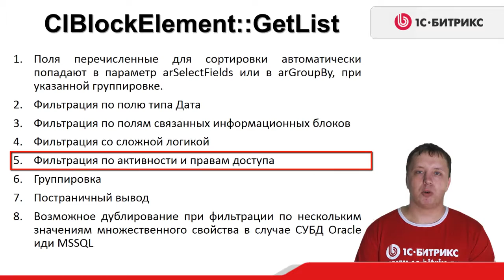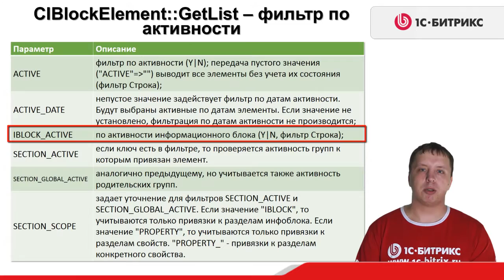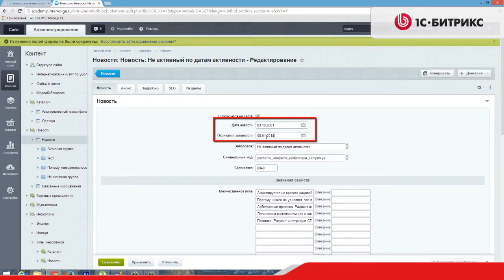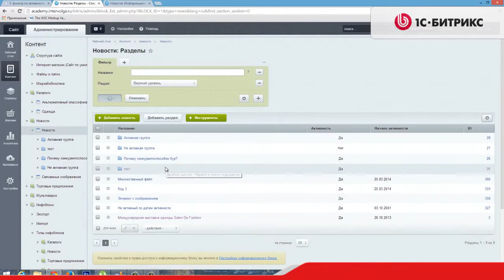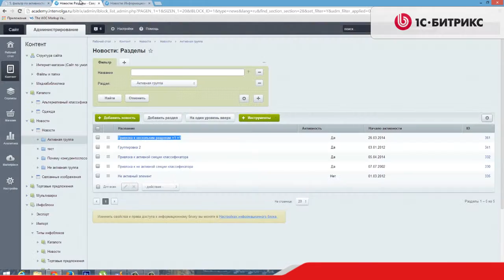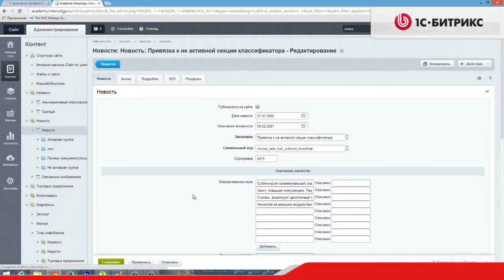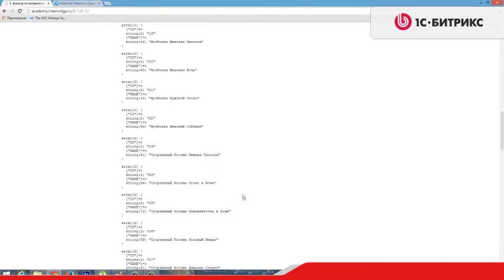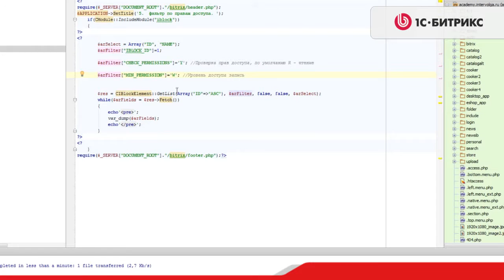3.3 Урок- Инфоблоки -Особенности API-Нюансы работы GetList- Часть 3,видео 3/9